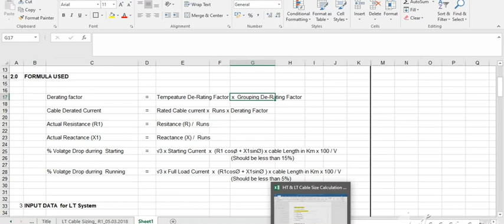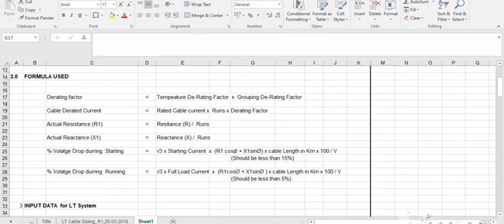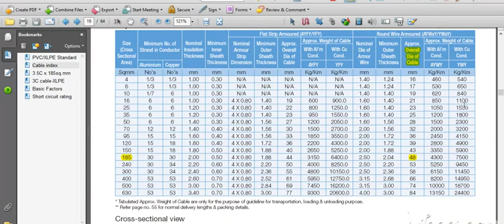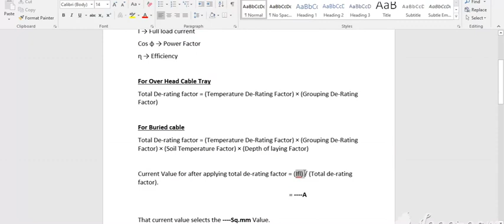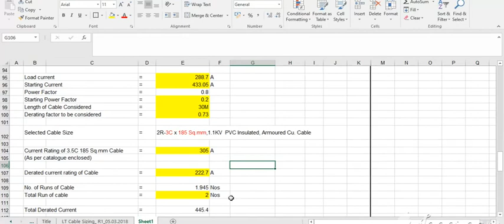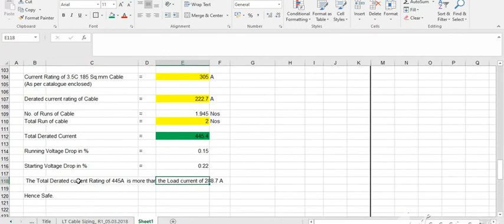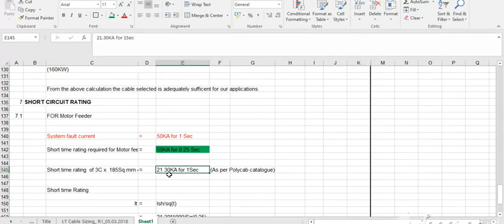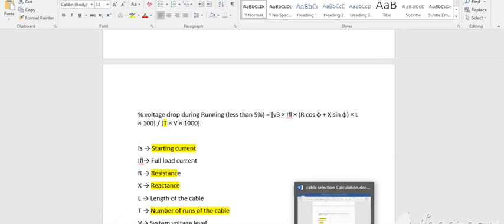Cable Sizing Calculation Part 1 3